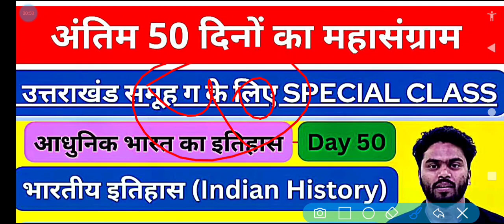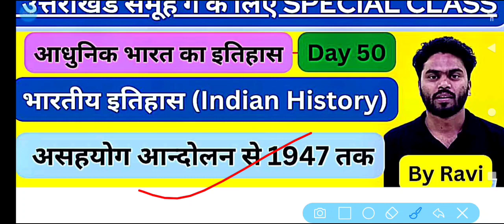Day 50 || Special Class|| उत्तराखंड समूह ग के सभी एग्जाम के लिए || अंतिम 50 दिनों का महासंग्राम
Hello friends

welcome to
JR Classes

Day 33 || Special Class|| उत्तराखंड समूह ग के सभी एग्जाम के लिए || अंतिम 45 दिनों का महासंग्राम

current affairs
current affairs for uttarakhand samuh g
uttarakhand samuh g current affairs
senya abhyasa,
सैन्य अभ्यास करेंट अफेयर्स

uttarakhand समूह ग के लिए Special Class
अंतिम 45 दिनों का महासंग्राम

भारत  इतिहास